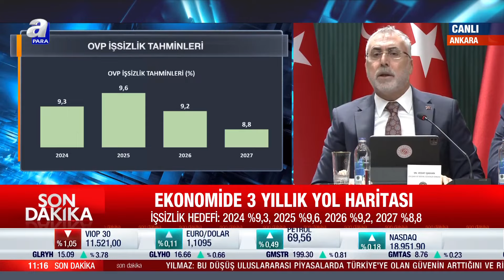Bakan Vedat Işıkhan: "İşgücü Uyum Programı İle 900 Bin İstihdam Hedefimiz Var" I A Para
Çalışma ve Sosyal Güvenlik Bakanı Vedat Işıkhan: "İşgücü Uyum Programı İle 900 Bin İstihdam Hedefimiz Var" I A Para